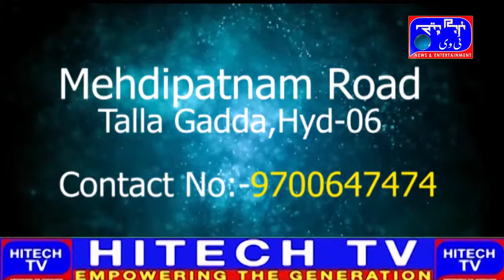National News Hitech Tv